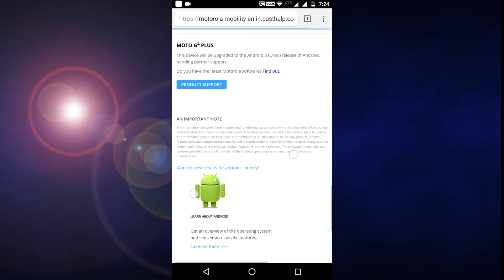Finally...!!!? Moto G4 Plus Getting Android Oreo...😍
The Motorola company's website showing that moto g4 plus is going to update to Android 8 soon.
They didn't mention the schedule when they will roll out the updates.But i think as Android N was rolled for g4 plus in January ending... similarly Android Oreo will expected to roll out in January and February.
So lets wait for new Android version.